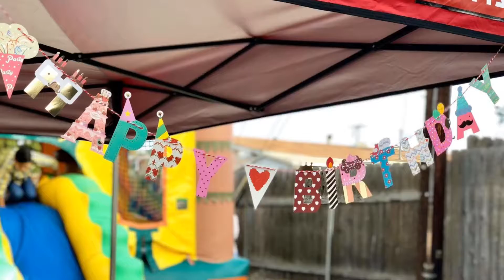KYLE'S 5TH BIRTHDAY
December 2018.